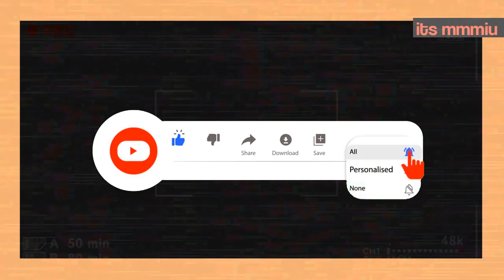“IMAGINA UN LUGAR DONDE PODAMOS SER LIBRES, PODRIAMOS TENER HIJOS” MEW UNA CANCION CON SIGNIFICADO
Hola krubs nos e pierdan video MewGulf..quedate y enterate todos los detalles, no olvides suscribirte al canal si no lo has hecho, y dejale manito arriba para que esta gran familia siga creciendo.